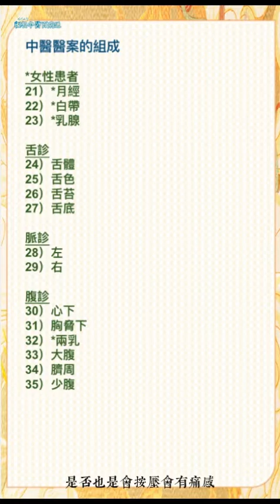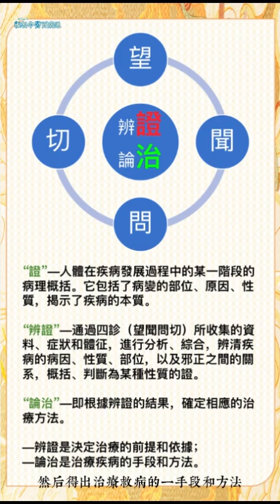第9集：不懂這些的話，可學不好中醫！（PART4）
”望聞問切“是什麼？醫案是什麼？”辨證論治“又是什麼？
不懂這些的話，可學不好中醫！
—第4部分（PART4）
注：因完整視頻的長度為20分鐘，為方便大家學習，將其分成了4個部分，每部分為5分鐘左右。